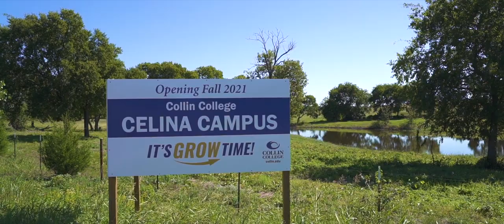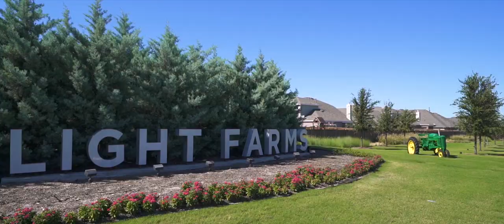City of Celina Highlight Video - Life Connected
There is a strength in knowing your true identity. And regardless of the passing of time or change, that steadfast commitment becomes the foundation for things much greater. Celina is that place. Where hometown roots run deep. What once was a small town with big ideals and an even bigger heart has become the place where people and businesses choose to be. And now, every year hundreds of families are discovering the wholesome, suburban lifestyle, the exemplary school system and the warmth of a friendly, healthy community in Celina, Texas.

Where streets of promise connect block-by-block, business-by-business, person-to-person. Life is thriving here and its reputation is extending beyond city limits. As retail and commercial businesses are moving into Celina, expansion and development are keeping a rapid pace throughout the city. But the growth is smart, because of its proven community-supported success.

With a population of approximately 18,000 and growing, Celina opens it heart and home to whomever shared these same city ideals.